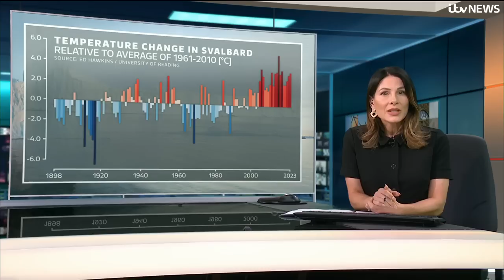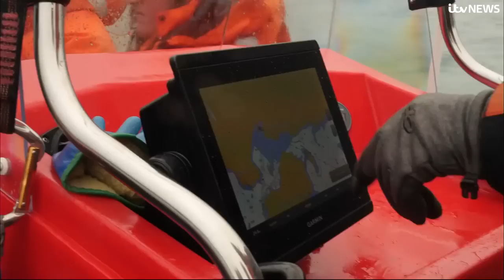Ny-Ålesund: The scientists on the front line of global warming in the Arctic Circle | ITV News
The Arctic is the rapidly melting front line of global warming.

The island of Spitsbergen in Svalbard, Norway, is warming around three times faster than most places on our planet.

Understanding how and why it's melting so fast could hold the key to preparing the planet for our changing climate, ITV News' Science Correspondent Martin Stew reports.